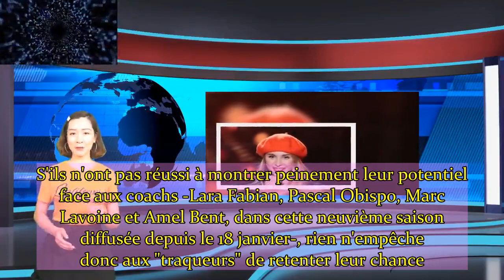The Voice ces 20 prestations que vous ne verrez jamais